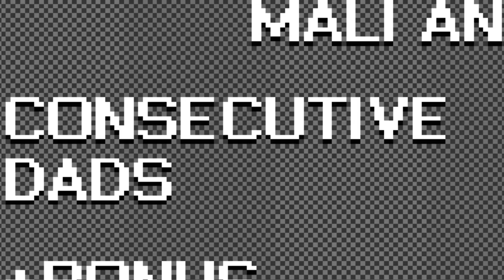THERES NO WAY I DID THIS...